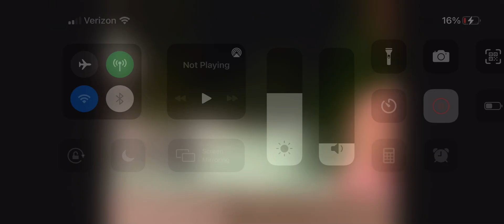Corinna Kopf is a treesh